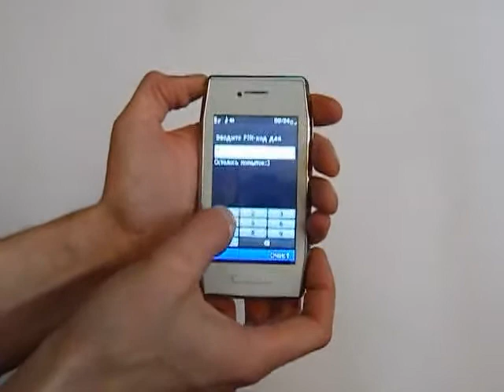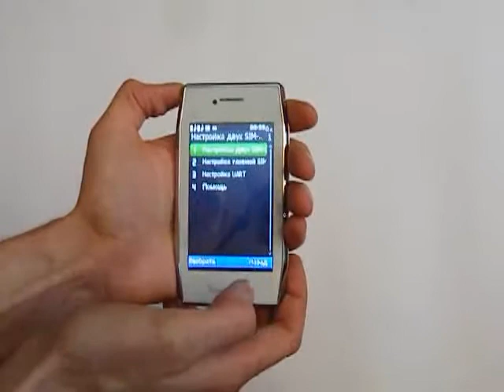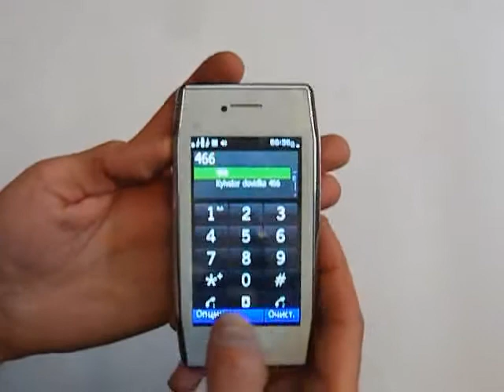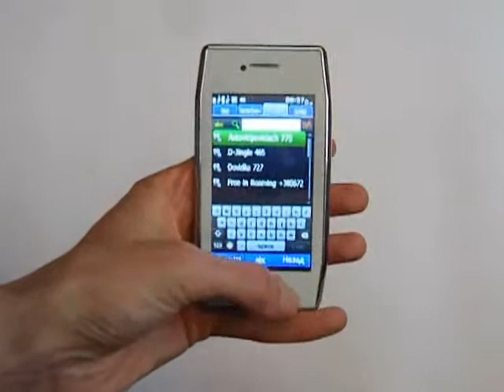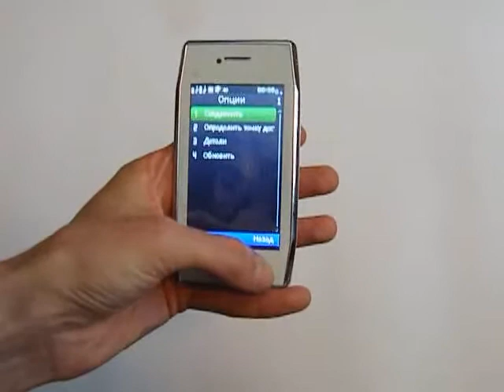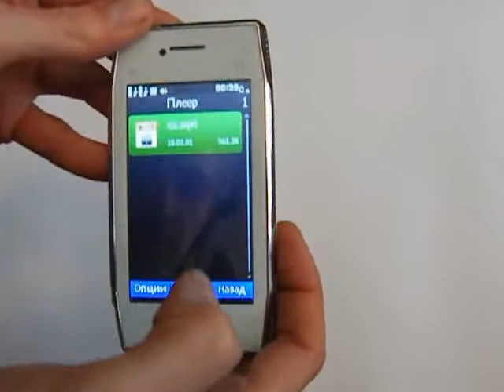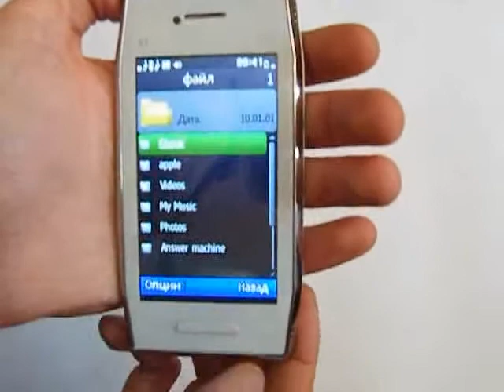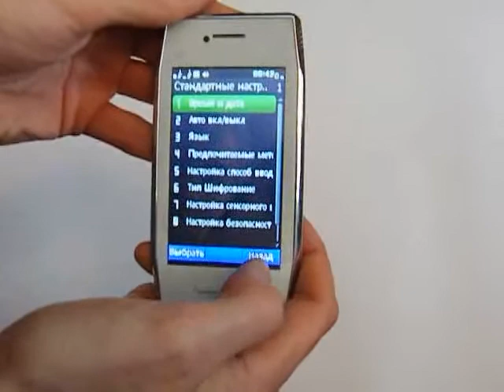3.5" WQVGA WiFi TV FM Google Maps Bar Mobile Cell Phone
review by WildeR